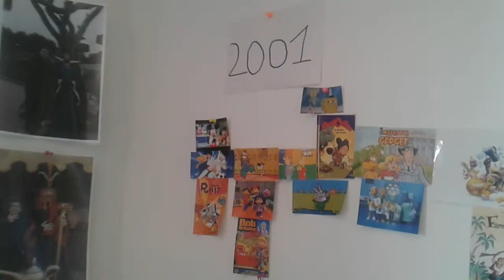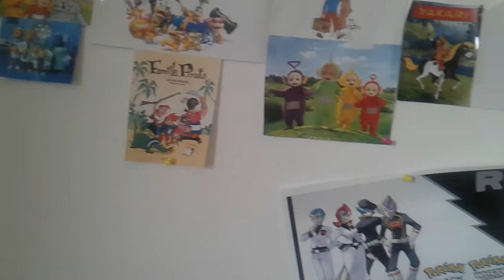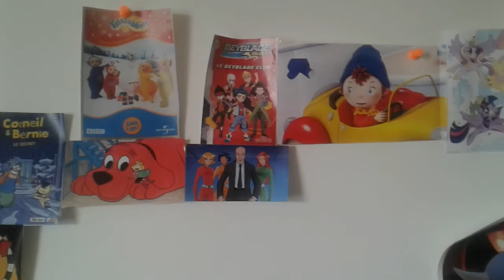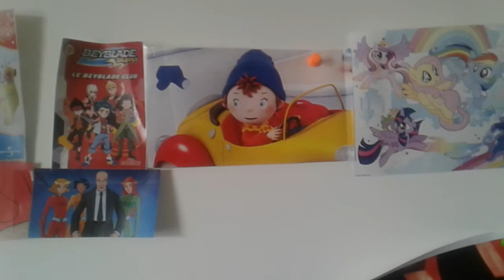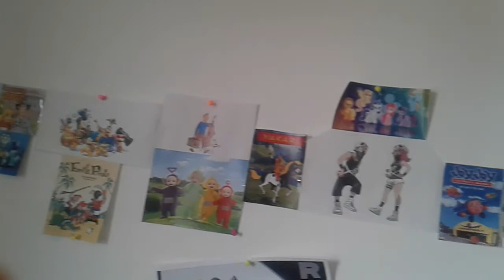Une décoration nostalgique custom